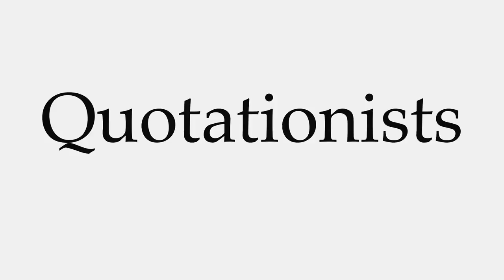How to Pronounce Quotationists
This video shows you how to pronounce Quotationists